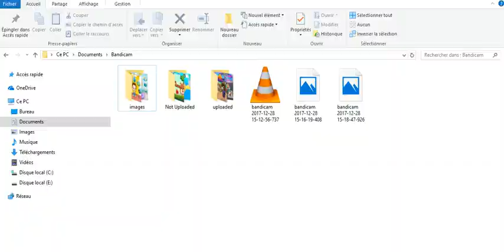Fun Space Adventures Flight to the Moon | FUN FOR KIDS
Each of us has ever dreamed of flying into space. Now you have such a wonderful opportunity. We present to your attention a new development game for kids - "Space Adventures: Flight to the Moon".
For a long time people have turned their eyes to the starry sky and dreamed of revealing all its secrets. Especially they were attracted by a very close, but at the same time such mysterious planet - the moon.
Well, young astronaut, get ready to go. Your spaceship is tucked in and ready for departure.
This interesting, fun and colorful game was created especially for young pioneers. In it, your little ones will have to build their own missile for flight and plow the expanses of immense space on it. But your flight will be very difficult. In space, you will be trapped in many surprises and dangers.
During the flight you will come across a lot of meteorites, from which you will need to skillfully evade. Also with you there will be a space accident, and you, like a real interstellar mechanic in open space, will do repairs to your spacecraft, and you will have a small general cleaning of outer space, repair the failed moon equipment and engage in battle with small evil lunatics.
Our children's educational games are good in that they will help your kids in a playful way develop the qualities necessary in the further life - color perception and memory, fine motor skills, logical thinking and attentiveness, and this game also belongs to the category - the game of reaction. With her, your child will not be bored.
All you need is to download our space games, and go on a space trip to meet dangers and fun adventures.

Hello and welcome to FUN FOR KIDS
This is our official YouTube channel for OnlineKidsGames Video !!  Our Mission is to help children learn the basic life skills through the games they love
- dress up games can develop creativity and art skills,
- cleanup games build good every day habits,
- cooking games show how to help parents at home,
- pet games teach to share and care.
These are just a few examples how our Channel let children explore the world around them and develop on their screen time.